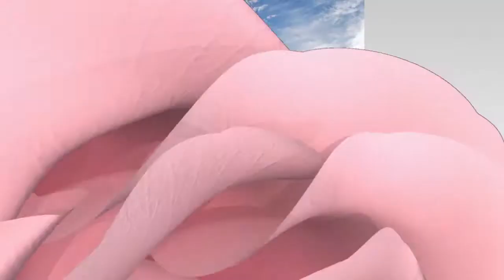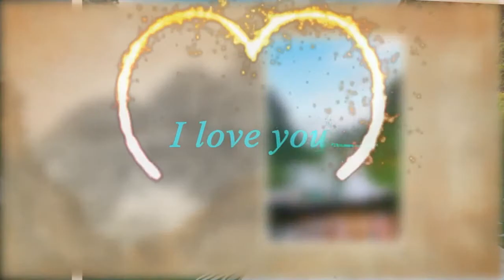Thanh Tùng & Việt Hà